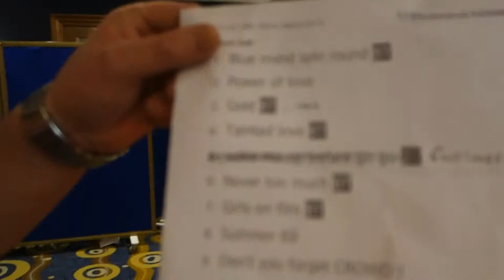Wild Boys March weekender 2015 (part 1 of 2)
A weekend with the Wild Boys as they play the Hilton in London and St Albans arena during March 2015. This episode is day one of two.